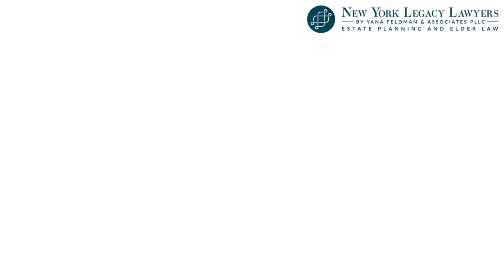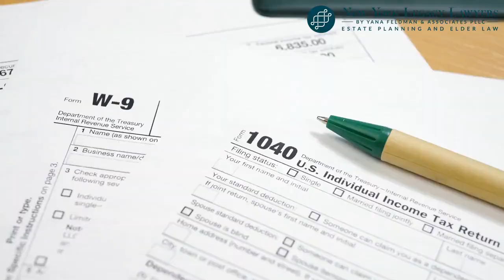Q & A: 5 Frequently Asked Questions About Special Needs Trusts by Yana Feldman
In this video, we delve into the intricacies of setting up a Special Needs Trust (SNT) in New York, a crucial step in securing the financial future of a loved one with disabilities. A Special Needs Trust is a legal tool designed to provide financial support for individuals with severe, long-term disabilities without jeopardizing their eligibility for essential government benefits such as Medicaid and Supplemental Security Income (SSI). By establishing an SNT, families can ensure their loved ones receive the necessary care and support while preserving their access to vital public assistance programs.

New York Legacy Lawyers by Yana Feldman & Associates PLLC
132 32nd St #301, Brooklyn, NY 11232, United States

We begin by explaining what a Special Needs Trust entails and why it is a preferred option for many families in New York. Unlike a traditional will, which may inadvertently disqualify a beneficiary from receiving government assistance, an SNT is designed to supplement—not replace—government benefits. This trust allows families to provide additional financial resources to enhance the beneficiary's quality of life without exceeding the asset limits set by programs like Medicaid.

Next, we discuss the importance of working with a New York special needs trust attorney when creating an SNT. Drafting a trust document that complies with both federal and New York State laws can be a complex process. At New York Legacy Lawyers, our team of Brooklyn special needs trust lawyers may be able to help guide you through the legal requirements and ensure that the trust aligns with your loved one’s specific needs. By consulting with an experienced attorney, you can avoid common pitfalls that could lead to the loss of benefits or unintended tax consequences.

We also explore the different types of Special Needs Trusts available. In New York, families typically choose between a first-party trust and a third-party trust. A first-party trust is funded by the beneficiary’s own assets, such as an inheritance or legal settlement. In contrast, a third-party trust is established with assets from someone else, like a parent or grandparent. Understanding the differences between these trusts and how they impact the beneficiary’s financial security is crucial for making informed decisions.

In the trust document, the individual who creates the trust, known as the grantor or settlor, appoints a trustee to manage the assets. The trustee’s role is to ensure that the funds are used for the benefit of the person with special needs, referred to as the beneficiary. It’s common for the grantor to serve as the initial trustee and appoint a trusted individual as the successor trustee. This arrangement ensures continuity in managing the trust after the grantor is no longer able to do so.

Setting up a Special Needs Trust without legal assistance is possible, but it requires a deep understanding of the legal requirements and potential pitfalls. A skilled New York special needs trust lawyer can help you navigate this process and create a trust that effectively supports your loved one’s needs. At New York Legacy Lawyers, we offer consultations to help you understand your options and make the best decisions for your family’s future.

This video aims to provide you with the knowledge and confidence to take the next steps in securing your loved one’s financial and medical well-being through a well-structured Special Needs Trust.
How does a special needs trust work in New York?
What is an example of a special trust?
Why have a trust in New York?
What does SNT mean?